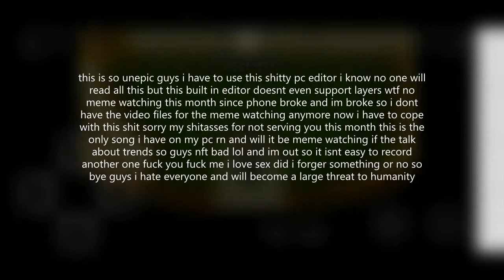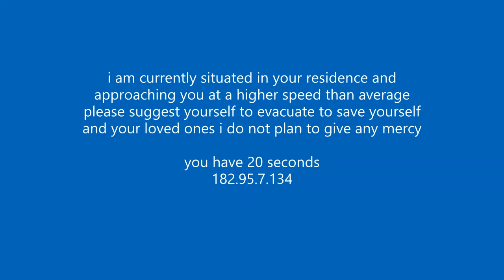no more meme watching